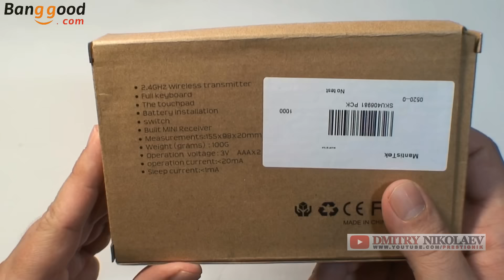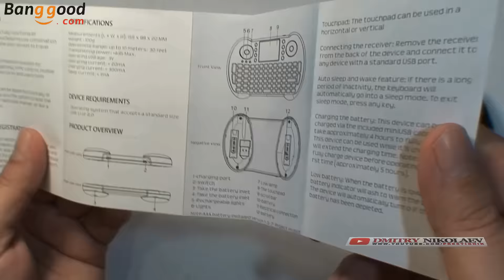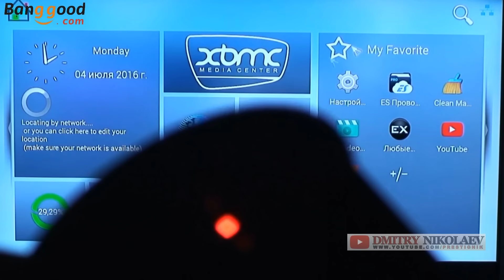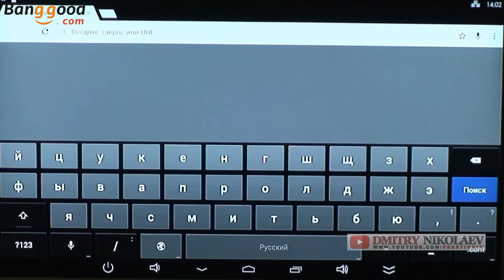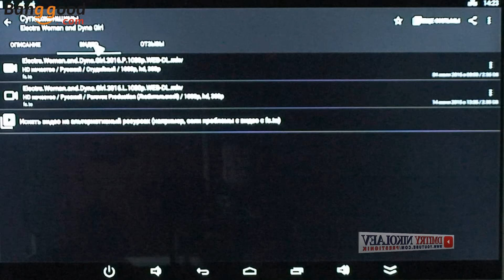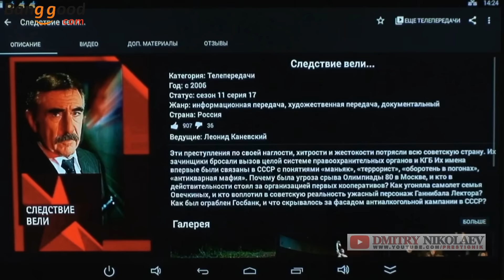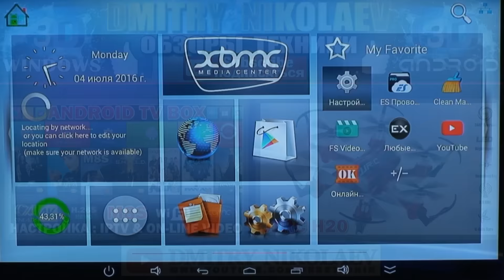Мини Клавиатура MantisTek-для Android (TV BOX),Windows (PC),iOS-ПОСЫЛКИ из КИТАЯ - магазин Banggood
Партнёрская программа YouTube - подключаем и зарабатываем